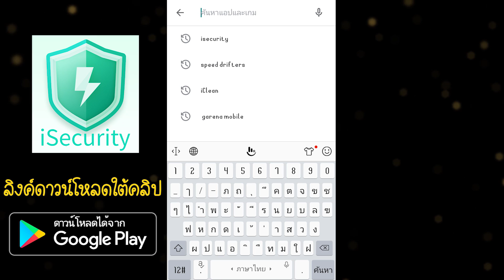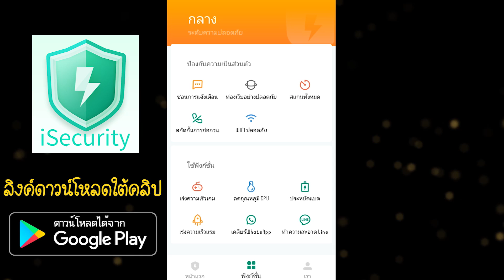แกล้งคน FreeFire แย่งปืนคนไม่มีทางสู้ ยิงปั่นจนศัตรูหัวร้อน!!